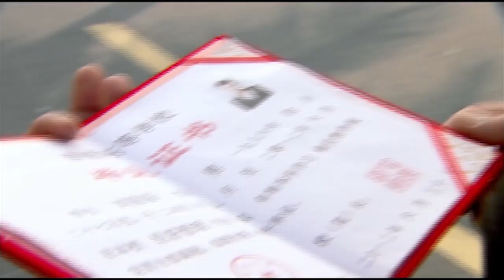富二代嘲諷窮小子的爸是收破爛的，窮小子忍無可忍，揪起領子當眾教他做人！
xfdfx ep 1-4
80年代，海州農民劉星河和弟弟劉星辰、村花郝一朵，三個人從貧困的農村來到省城海州。哥哥劉星河善良、好學，卻把家中唯一唸書的機會讓給了弟弟。他為追隨郝一朵一起踏入城市的大門。而一朵把她的婚禮聘金拿去投資，落入商業騙局當中，星河為救一朵卻遇到子桐，子桐為感謝星河之前救她，她將星河介紹到父親單位工作，星河踏實的工作作風贏得了蘇文勇的好感。而弟弟星辰一次一次傷害星河，星河卻不在意弟弟對自己所做的一切，他拼盡全力也要把弟弟拉回正道。而突發的腦瘤讓星河終於開始審視自己的人生，卻在這時意外得知自己的身世之謎，巨大的刺激讓他腦瘤爆裂從此變得痴傻。而星河為了自己的夢想與子桐一起回農村，經過他們的共同努力，收穫了事業與愛情